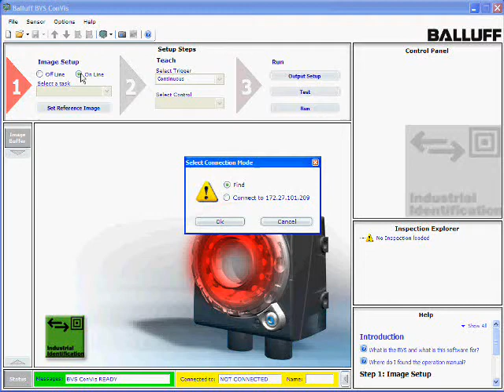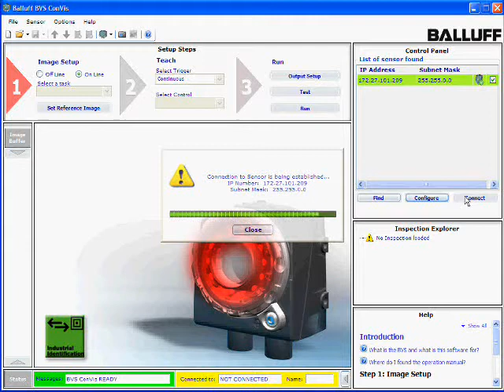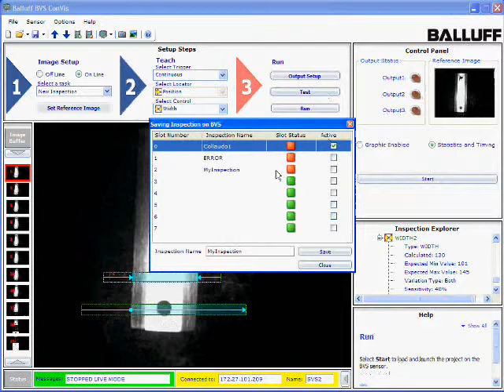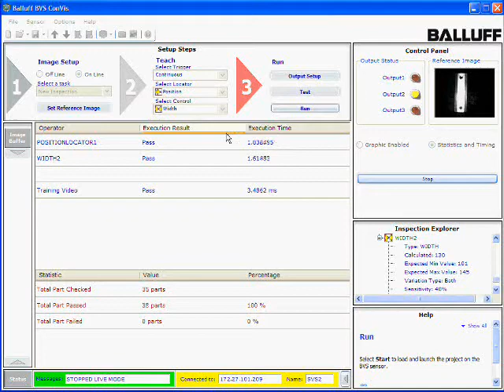Balluff Simple To Use Vision Sensor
Sharpshooter™ combines vision capability and photoelectric sensor simplicity. This optical sensor provides reliable error proofing and quality inspection anywhere. It can be used like a sensor, but provides far more functionality than any discrete sensor. And it's also far easier to use and more cost effective than more complex vision systems.

Primary Benefits:
-Easy 3-step software setup
-Simple hardware platform with multiple functions
-Minimal vision knowledge needed